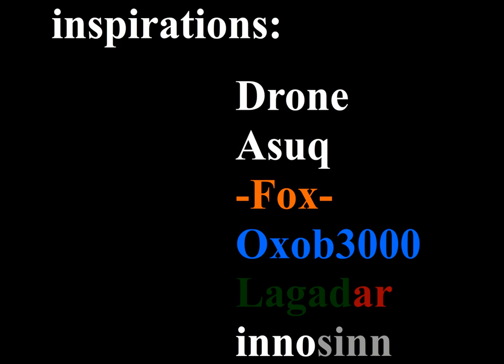dojo duels #5 Noid vs Zech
hello!

super sorry about this one. its kinda old ^^; by a few months. my opponent was still working on his so i asked if it was okay to post mine.